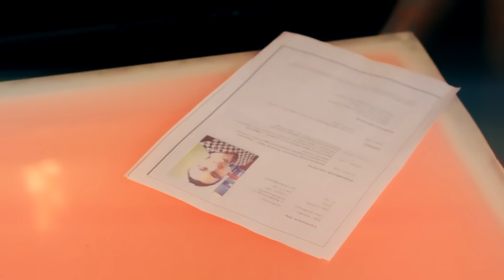STIGMATIX - Tak się zaczyna - ☆ OFFICIAL VIDEO ☆ (Nowość disco polo 2017)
* ZABRONIONE KOPIOWANIE AUDIO NA INNE KANAŁY !!